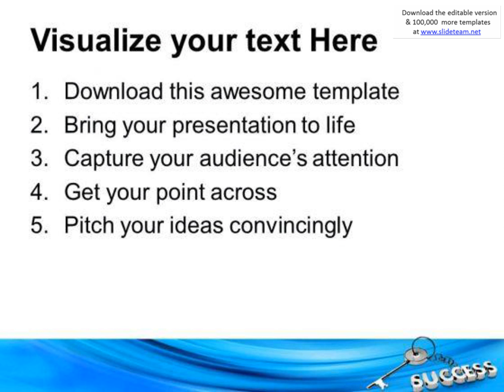silver key with success on chain business powerpoint templates ppt backgrounds for slides 0113 prese